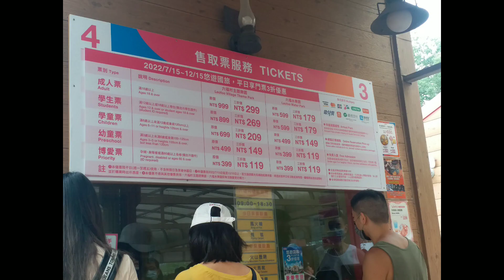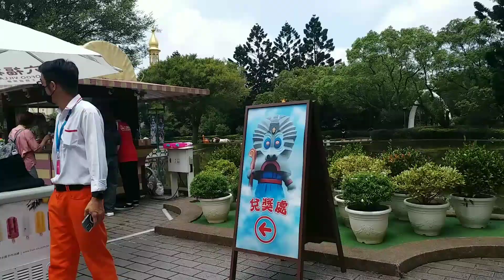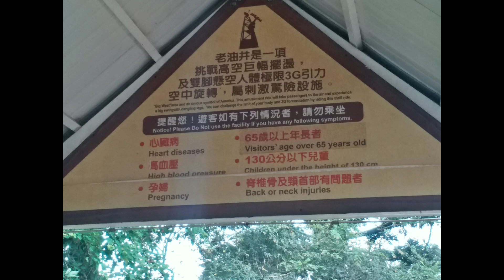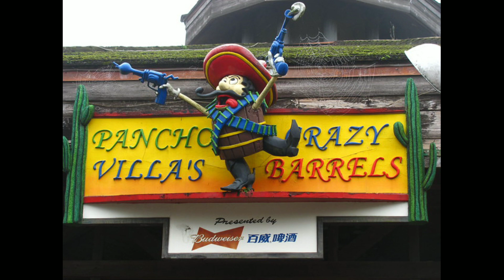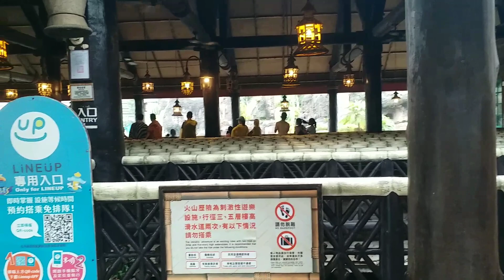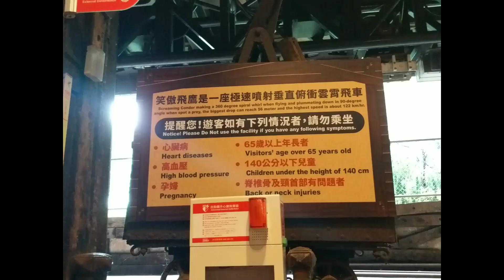Leofoo Village 2022|Hsinchu Taiwan|K's vlogs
Go on a magical adventure between four different worlds in the Leofoo Village Theme Park in Taipei! Choose from four different, colorful thematic areas such as the Wild West, South Pacific, Arabian Kingdom and African Safari. Explore the wonders that await you in this Taipei theme park while enjoying different attractions within the park's 100 hectare space. After three decades of bringing joy and magic to visitors to this amusement park, tourists will also now get the chance to enjoy the adjoining Leofoo Water Park, which is the perfect summer adventure! This unique theme park fuses the traditional amusement park with an exciting safari, plus the ideal way to cool off afterwards at the waterpark. With a Leofoo Village Theme Park ticket including admission to Leofoo Water Park, plus a choice of 1 or 2 days, it's the perfect activity for kids and adults looking for a truly out of this world adventure near Taipei!